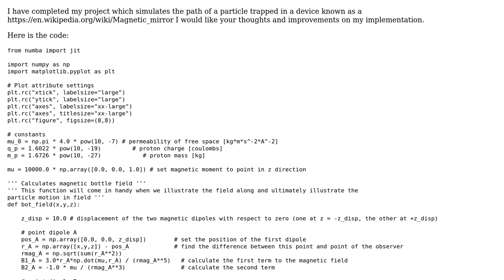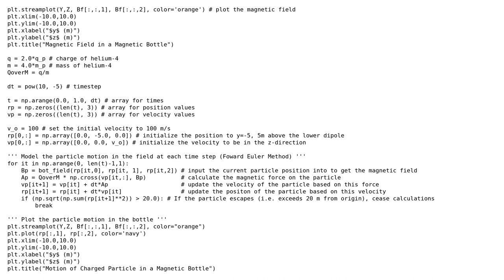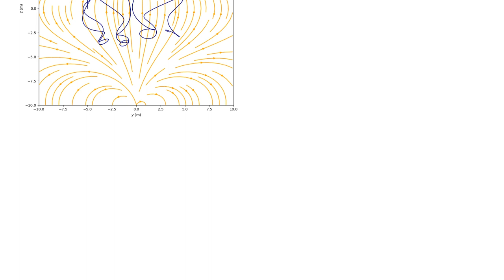Code Review: Path of a particle in a non-uniform B field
With thanks & praise to God, and with thanks to the many people who have made this project possible! | Content (except music & images) licensed under CC BY-SA | Music | Images & others | With thanks to user Reinderien user Dila user 200_success and the Stack Exchange Network Trademarks are property of their respective owners. You are responsible for your own actions.